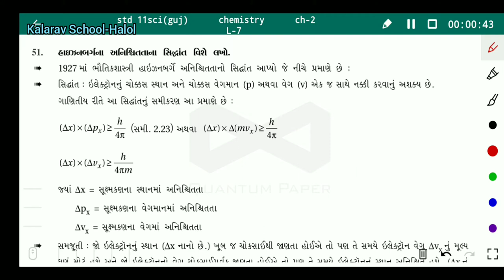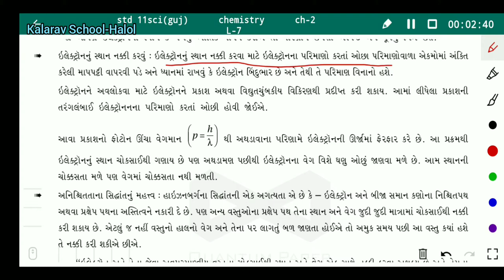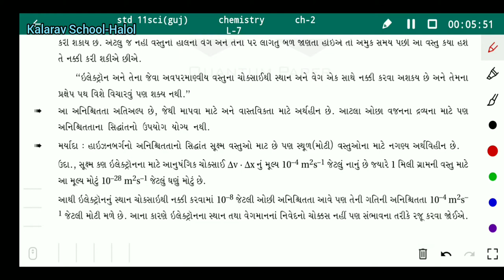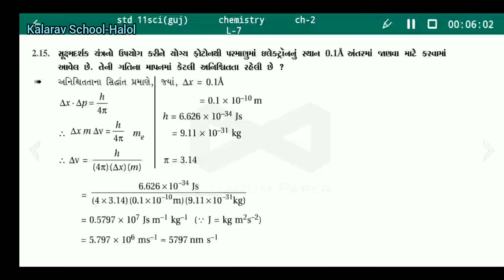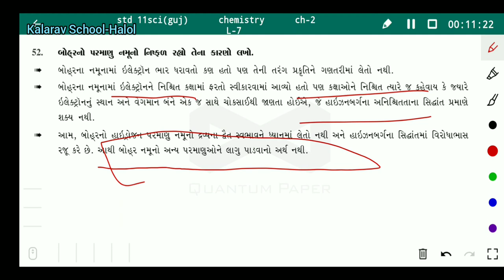11th Sci GM Chem C2L7 Heisenberg no shidhant